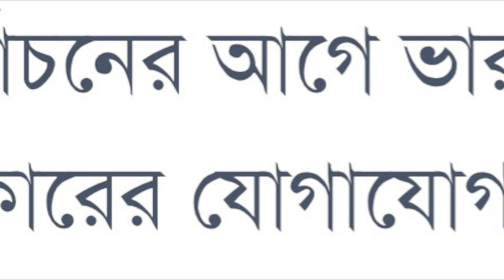সেপ্টেম্বরে প্রধানমন্ত্রী হিসেবে ভা/র/ত সফর কি শে/ষ সফর হবে॥Syed Mashuk॥UK Kasba TV॥